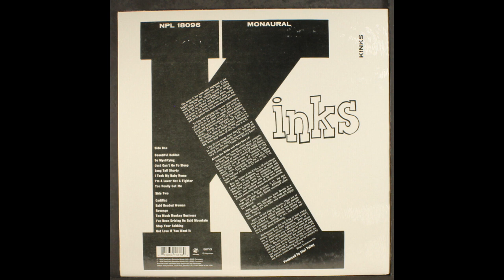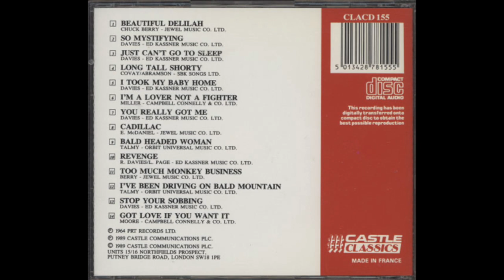THE KINKS "SO MYSTIFYING" 1964 (FULL BALANCED STEREO REMIX/LEAD VOCAL CENTERED)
A GREAT TRACK FROM THEIR 1964 DEBUT ALBUM   " K I N K S ".
And a single in France.